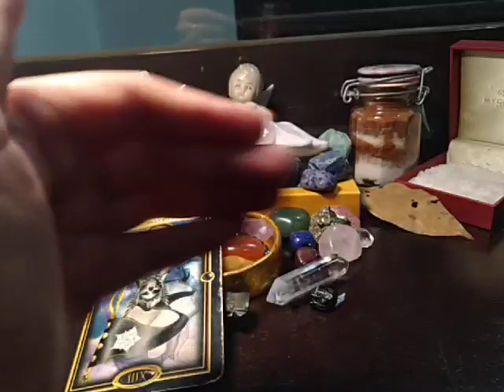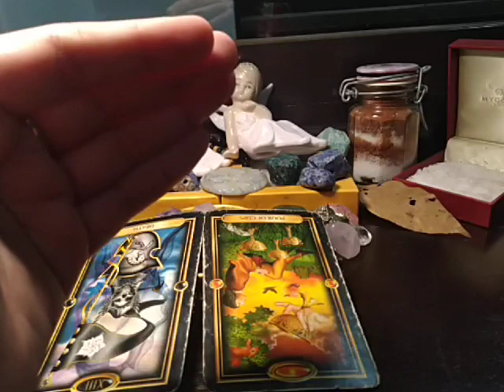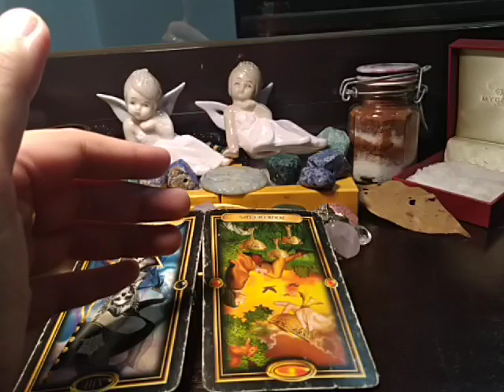SCORPIO SUPER FLOWER MOON MANIFESTATION "UNBELIEVABLE?!?" MAY 7, 2020